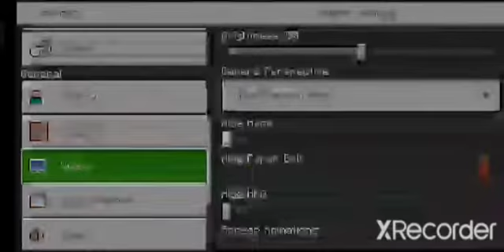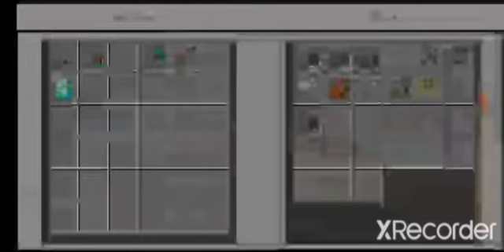time ⌛ to make my nether portal || God lands ep 4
hello dosto
welcome back
it's peerless gamerz survival series
In this video I make nether portal
and I saw if everything is easy so we get bored I gat everything easily so I also got bored

please
my channel

and specially comment

total gaming
minecraft in tamil
minecraft house
live insaan
games like minecraft
how to download minecraft free
mythpat
minecraft videos
craftsman
minecraft copy games
how to get minecraft for free
minecraft animation
how to play minecraft
minecraft hindi
minecraft pe survival
mcpe survival
vtg
minecraft one block
mr beast
dream
minecraft apk free
install minecraft latest version
download minecraft in android
how to download minecraft java edition on android
how to get minecraft pocket edition for free on android 2020
how to download minecraft java edition in android
how to download minecraft 1.17 on android 2021
minecraft mobile mein free kaise download karen
bangla gameplay
mindcraft game 100 days
mindcraft game download for mobile
mindcraft game download for pc
mindcraft game download
mindcraft game
mindcraft
bangla minecraft
minecraft in bengali
minecraft in bangla
minecraft bangla survival
minecraft survival bangla
mindcraft how to play
minecraft bangla
minecraft bangla cartoon
minecraft bangla survival series
minecraft bangla funny video
minecraft bangla video
minecraft bangla gameplay
minecraft bangla gamer
kancha badam
minecraft with kancha badam
minecraft bangla gameplay part 1
bangla gameing
bengali gameplay video
bangla gamer
pati bangali gamer
teddy gaming
null
minecrat
minecraft war
minecraft song
minecraft movie
minecraft life
minecraft animation movie
herobrine vs null
herobrine vs entity 303
herobrine life
full minecraft animation
full animation
films
episode - 7
entity 303 vs null
entity 303
black plasma studios
time to make my world | minecraft gameplay #1
how to download minecraft 1 18 for free
gameplay with meme
funny gameplay
funny minecraft gameplay
playing minecraft for the first time on pc
how to download minecraft pocket edition
100 days
minecraft hardcore
anshu bisht
minecraft gameplay series
the legion brothers minecraft
my first day in minecraft
minecraft gameplay series #1
minecraft gameplay survival
unlimited iron
new diamond farm
what is minecraft pocket edition
episode 1
minecraft kaisa download kare
minecraft kaisa khele
minecraft skyblock
danger shadow gaming
minecraft burj khalifa garden
burj khalifa di minecraft
minecraft burj khalifa burj khalifa
minecraft burj khalifa built
minecraft burj khalifa banana
how to make a minecraft burj khalifa
minecraft burj khalifa kaise banate hain
minecraft burj khalifa seed
minecraft burj khalifa mod
minecraft burj khalifa making
minecraft burj khalifa building
minecraft burj khalifa kaise banaen
minecraft burj khalifa download
minecraft burj khalifa tutorial
viral
download minecraft apk 2020
mindcraft game kaisa khele
mindcraft game ko khelna sikhe
mindcraft 2
minecraft free for android 2020
mindcraft techno gamer video
how to download minecraft 1.17 for free on android
how to download minecraft 1.18 on android for free
how to download minecraft for free on android
minecraft new update
how to download minecraft for free in 2022
minecraft play store download for free
minecraf free me kaise download kare